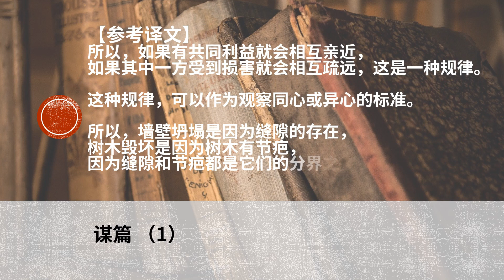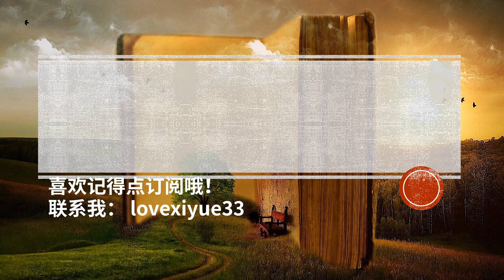《鬼谷子》谋篇 (1/5) | 墙坏于其隙，木毁于其节，斯盖其分也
【为人凡谋有道，必得其所因，以求其情。审得其情，乃立三仪。三仪者曰上、曰中、曰下，参以立焉，以生奇。奇不知其所拥，始于古之所从。故郑人之取玉也，载司南之车，为其不惑也。夫度材、量能、揣情者，亦事之司南也。故同情而俱相亲者，其俱成者也；同欲而相疏者，其偏成者也。同恶而相亲者，其俱害者也；同恶而相疏者，其偏害者也。故相益则亲，相损则疏。其数行也，此所以察异同之分，其类一也。故墙坏于其隙，木毁于其节，斯盖其分也。】

凡是筹划计谋，都要遵循一定的规律，并要掌握规律背后的依据，这样才能得到实情。通过研究审察实情，确立上、中、下三仪。所谓三仪，指上智、中才和下愚。三者互相参照，就能定出奇谋妙计。奇谋妙计能够通达易行，开始于古人的社会实践。郑人入山采玉时，都要携带指南车，这是为了不迷失方向。揣度才干、衡量能力和获知实情，这是做事的指南。所以，众人同心协力谋划事业，就会关系亲密，共同获得利益。想法一致的人共同做事，如果是部分受益，部分受损，就会关系疏远。有共同仇恨的事物就会相互亲近，因为他们都是受害者；有共同仇恨的事物而关系疏远，一定是其中一部分人受到了损害。所以，如果有共同利益就会相互亲近，如果其中一方受到损害就会相互疏远，这是一种规律。这种规律，可以作为观察同心或异心的标准。所以，墙壁坍塌是因为缝隙的存在，树木毁坏是因为树木有节疤，因为缝隙和节疤都是它们的分界之处。

33为你读经典，让经典成为我们的小日常。
包括四书五经 :
国学经典：
《心经》等